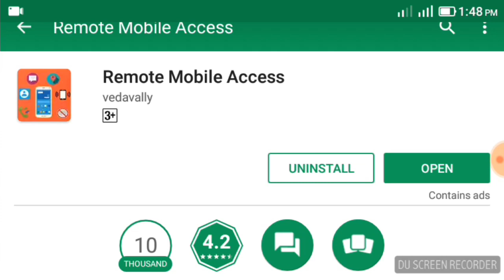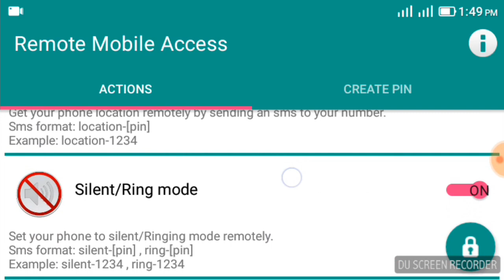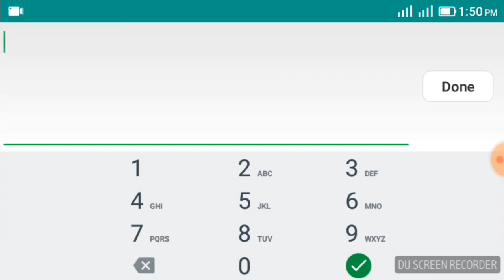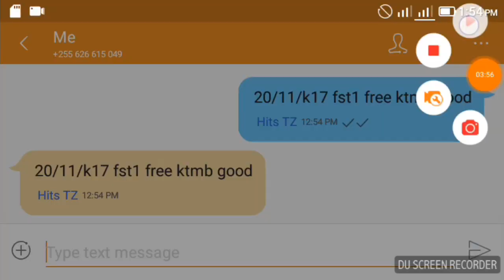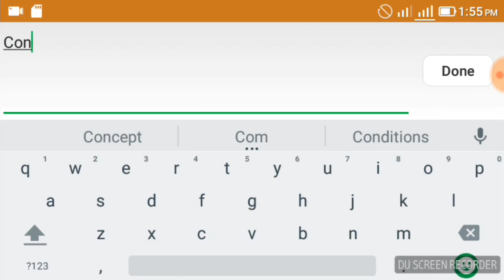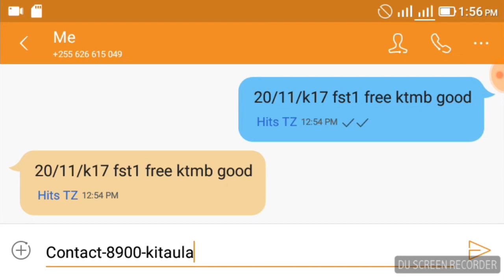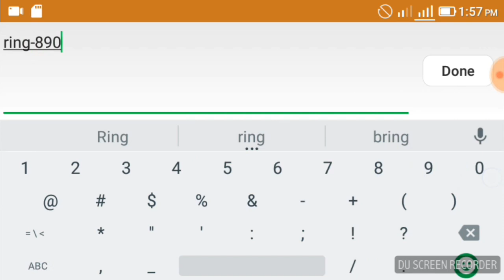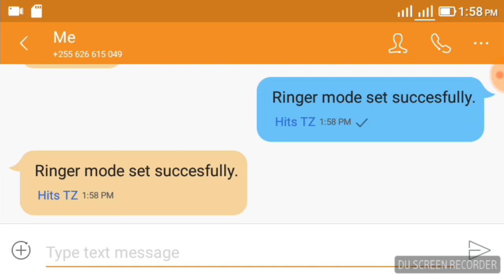CONTROL SIMU YAKO POPOTE ULIPO KWA KUTUMIA SMS TU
unaweza kui control sim yako kwa kutumia SMS tu
Unaweza kufanya yafuatayo
*kupata namba ya MTU Unaemtaka
*kupata location ya simu yako
*kupata misscall
*kupata massage zilizotumwa kwa watu wa 5 tofaut
*kuweka silent na general
*kufanya simu yako ilie ikiwa huioni japu Kua iko silent
Fata maelekezo ktk application na uanze Ku control
AHSANTE !